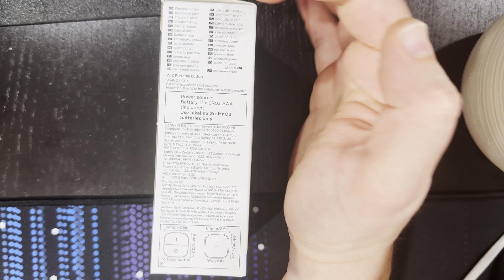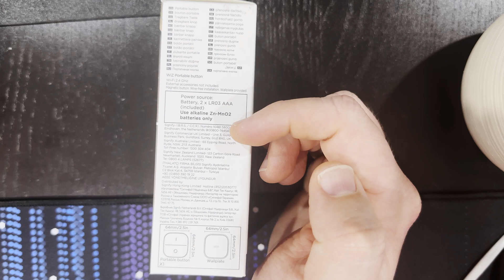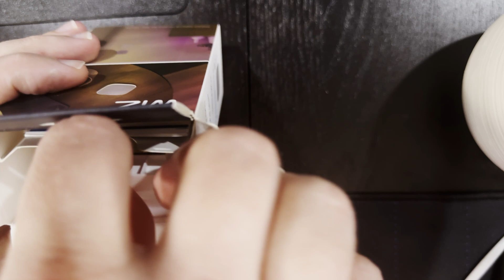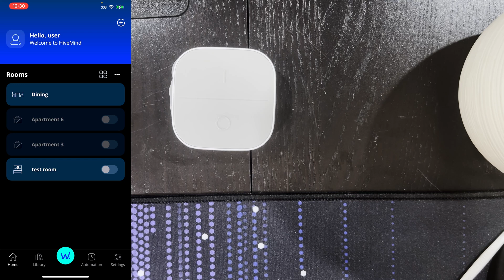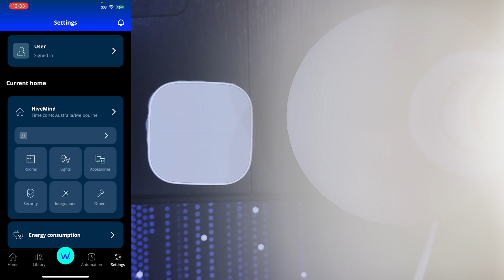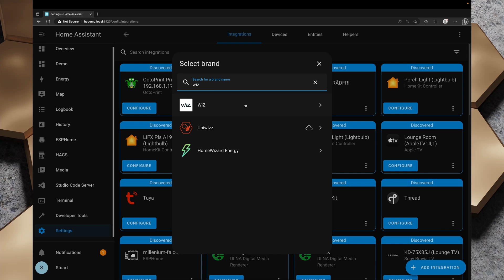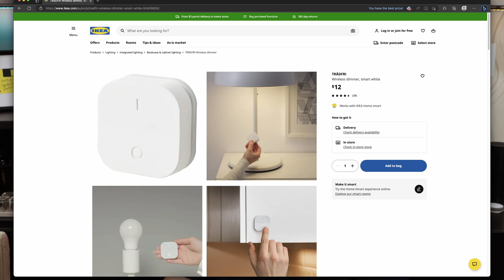Wiz "Smart" Button - Overprice and under-deliver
Wiz "Smart" Button

I purchased the Wiz "Smart" Button and was really disappointed.
For this amount of money it should've been amazing.

*** Links ***

*** These links help the channel by providing a commission on purchases

*** As seen in previous episodes ***

LIFX Lights on Amazon
LIFX Clean on Amazon
LIFX Colour on Amazon
3M Command Strips
RM Mini 3 - InfraRed Blaster
TP-Link KP-115 Smart Plugs - with Energy Monitoring
TP-Link KP-303 Powerboard

ESP-01s USB Programmer

*** Find Hive Mind Automation on Social Media ***

*** TIMESTAMPS ***

00:00 Intro
01:17 Preface & Pricing
01:58 Around The Box
03:49 In The Box
06:09 Pairing to the Native App
07:58 Checking if it's on our Wifi
08:17 Attempting to get it into Home Assistant
09:00 Summary

*** Helpful Links ***

*** CREDITS ***